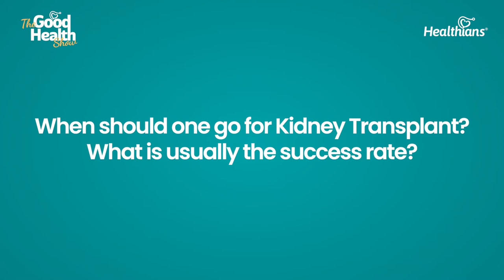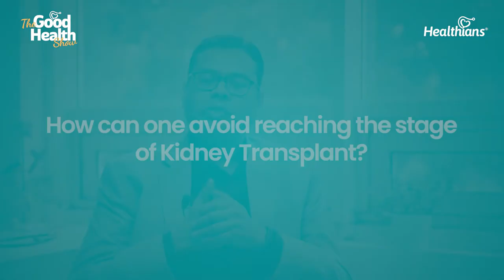Success Rate of Kidney Transplant, The Good Health Show- Healthians, Ep-103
In this video, Dr Shyam Bansal, explains when should one go for a Kidney Transplant and what is usually the failure rate of a Kidney Transplant.